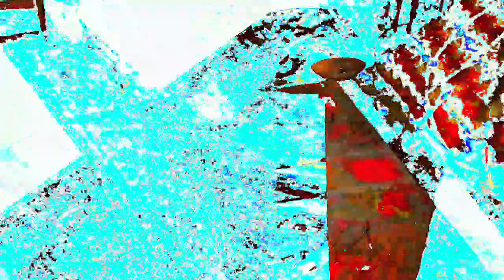Movie 24 06 14 16h27m35s